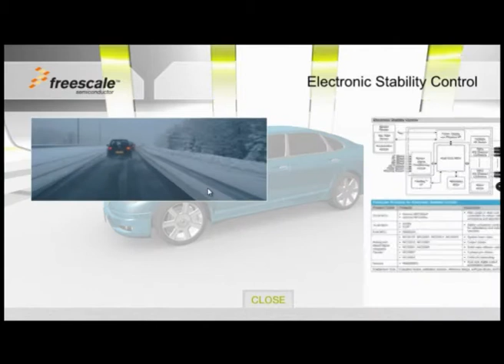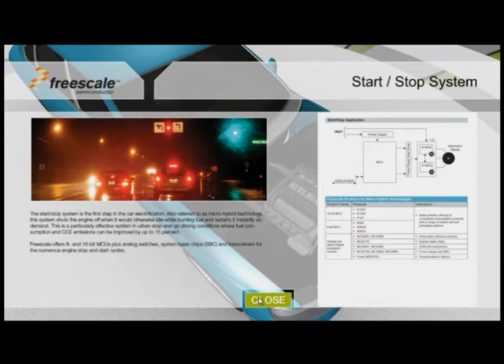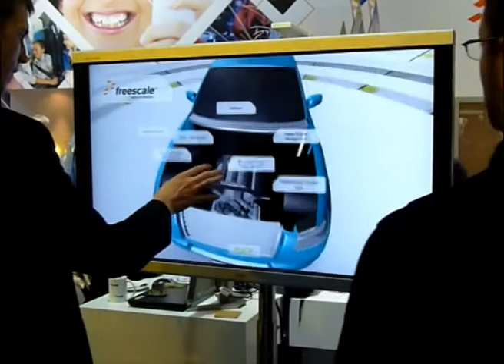Interaktive 3D Echtzeit Applikation auf einem Touchscreen, FREESCALE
Bei dieser interaktiven 3D Echtzeit Präsentation mit Touch Anwendung können Excel Tabellen, Word Dokumente, Statistiken, Bilder, Videos und vieles mehr in 2D sowie 3D dargestellt werden.

Vorteil: Interaktives Infotainment bedeutet durch benutzerfreundliche (usability) Gestaltung informiert sich der Anwender selbstständig beim Navigieren.
Technologie: Touch Technik, Medientechnik
Kreation: Motion Graphics, 3D Visualisierung, Design und Programmierung der Touch Anwendung